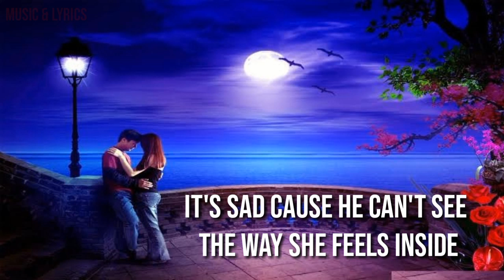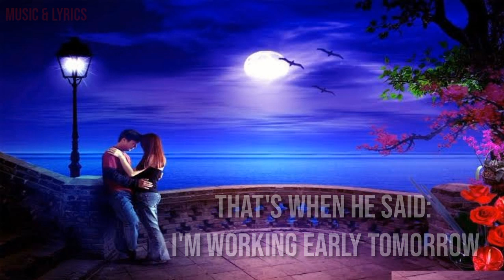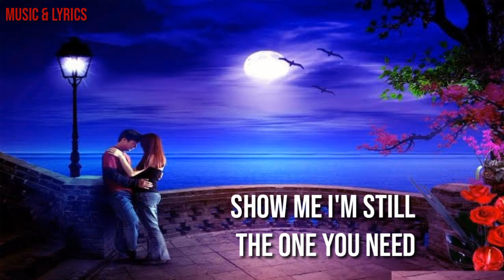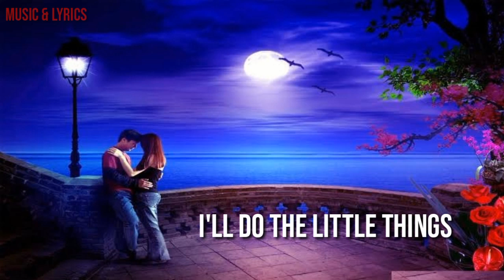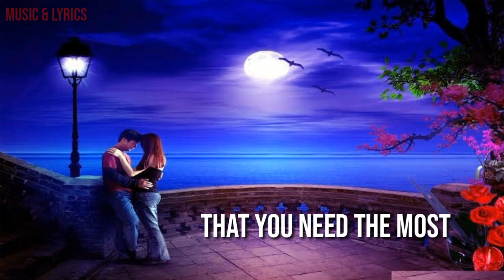Little Things Lyrics - Stevie Hoang || Music and Lyrics MTV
Music and Lyrics MTV

Little Things Lyrics
Song by Stevie Hoang

He gives her everything that money can buy
It's sad cause he can't see the way she feels inside
Each morning he leaves for work
He kisses her cheek goodbye
If only he could read her mind
She'd say

Buy me flowers, make me smile
Tell me I'm beautiful once in a while
Hold my hand
Show me I'm still the one you need
Call me from work
Show me you care
I miss the times we used to share
In this life, I know
These are the little things
That I need the most

One night while he was sleeping
She kissed his face
That's when he said: I'm working early tomorrow
And he rolled away
Every now and then she finds herself
Just staring down at her ring
Would it be this way
If she found the strength to say, to say

Then late one night
Standing by her bedroom door
He heard her cry herself to sleep
How could he let things get this way
He realized all his mistakes
And the very next day
He came home early just to say

I bought you flowers
To make you smile
Haven't said you're beautiful
Now in a while
Take my hand
Baby you're still the one I need
I want you to know
Just how much I care
From this day, I know
I'll do the little things
That you need the most

Paki support naman po ang aking YT Channel.